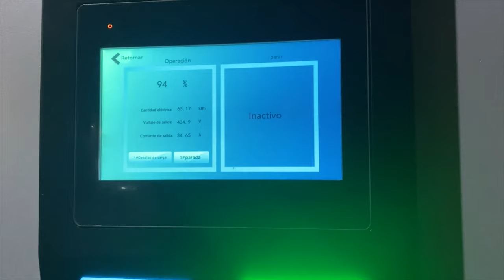No es el más LINDO pero, sorprende como ELÉCTRICO | BYD Dolphin EV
BYD nos dio el Dolphin antes de su lanzamiento para ponerlo a prueba. La verdad nos fue muy bien con el y robamos muchas miradas y no precisamente por ser los mas bonitos de la vía.

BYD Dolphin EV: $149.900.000